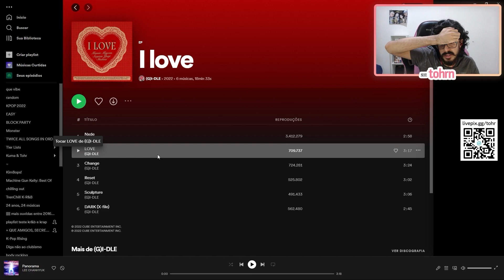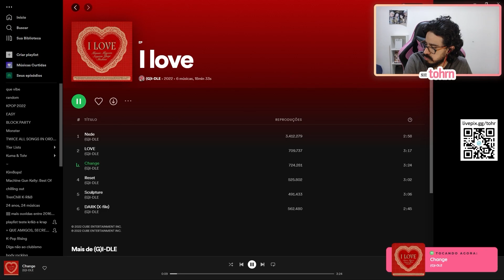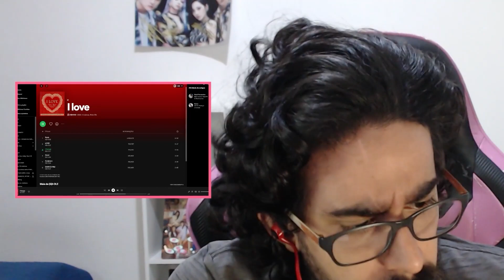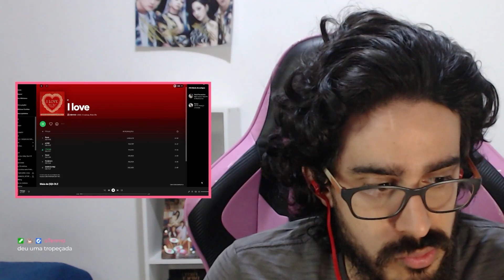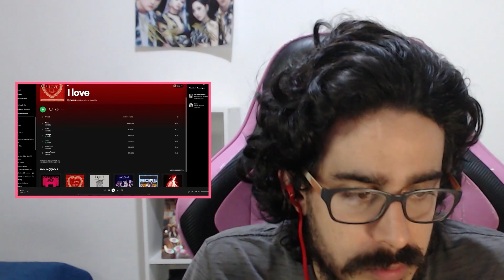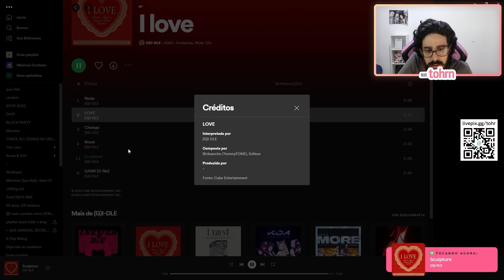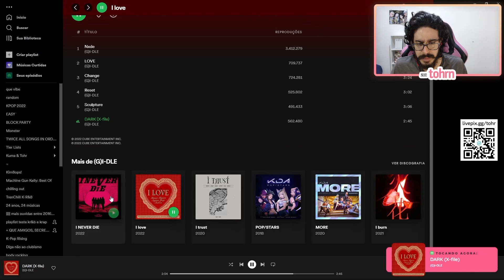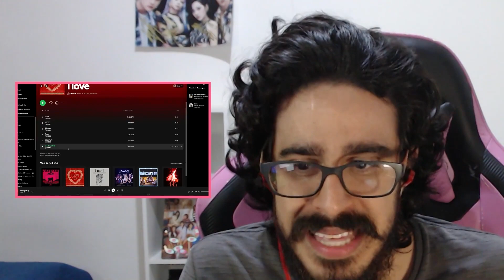TOHR REAGINDO AO ÁLBUM DO (G)I-DLE 'I LOVE' (NXDE) | Cortes do Tohr